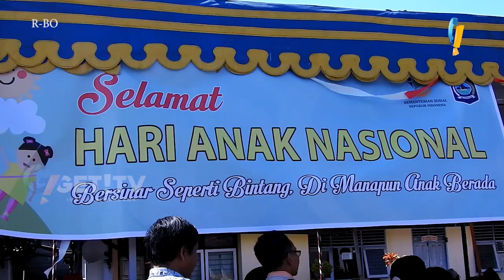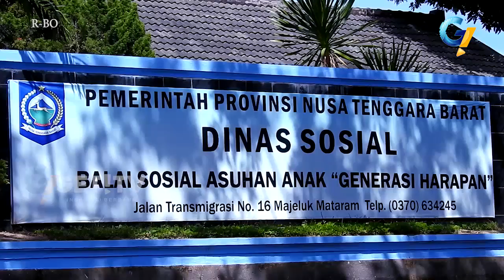STOP KEKERASAN PADA ANAK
Momentum peringatan hari anak nasional ini, diharapkan menjadiupaya memotivasi semangat anak, dan mensosialisasikan upaya kasus stop kekerasan terhadap anak.

Kurun dua tahun terkahir. Di n-t-b, data kasus kekerasan terhadap anak, mengalami penurunan angka cukup signifikan.

Tahun 2016 silam, kekerasan terhadap anak mencapai angka 150 kasus, dan periode agustus tahun 2017 ini, turun menjadi 100 kasus saja.

Walaupun mengalami penurunan, kasus kekerasan terhadap anak ini, harus terus ditekan, dan tetap menjadi perhatian pemerintah daerah.

Secara terpisah, setda provinsi n-t-b, Rosiady Sayuti, mengaku, kasus kekerasan terhadap anak, terjadi karena kuranng prhtian orang tua, ke anak.